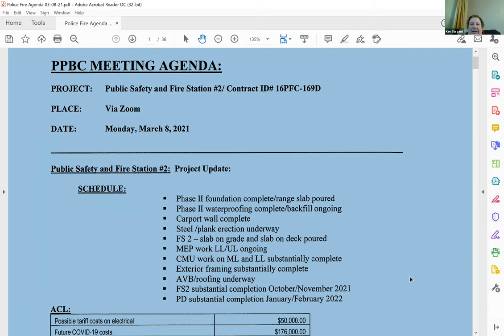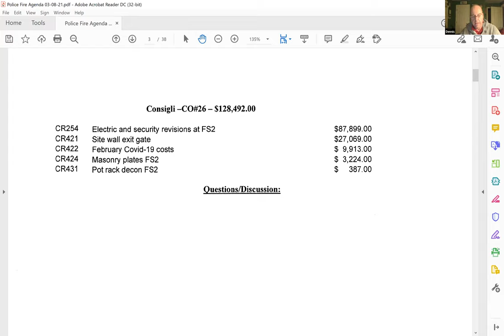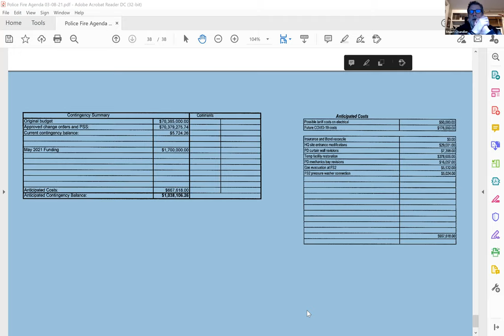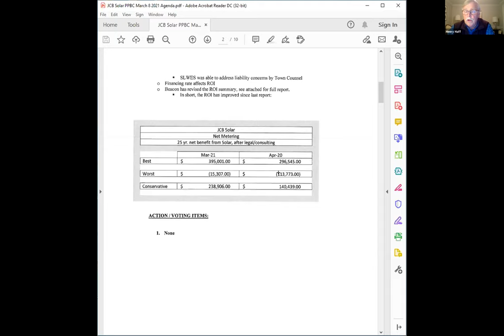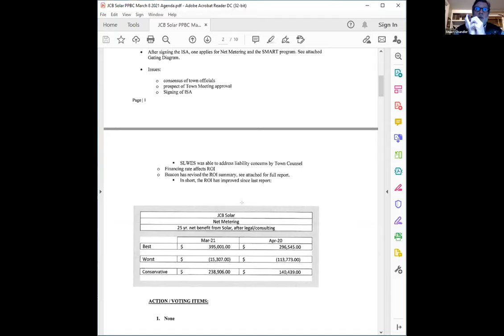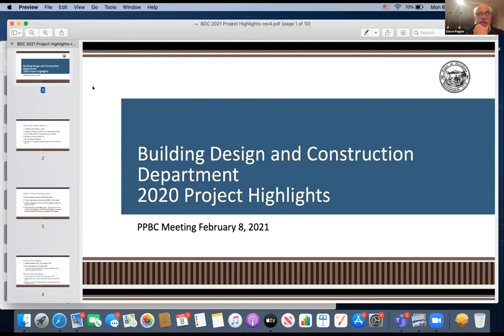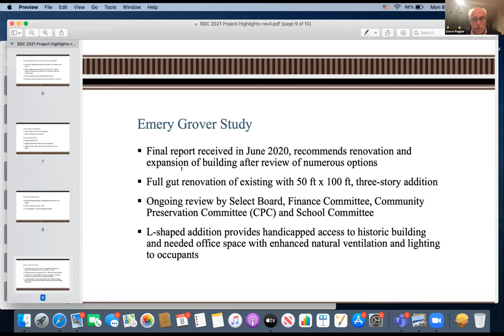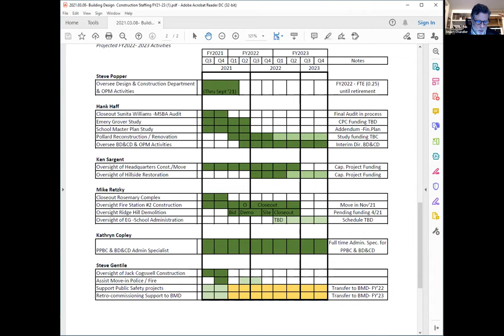Permanent Public Building Committee 03/08/2021